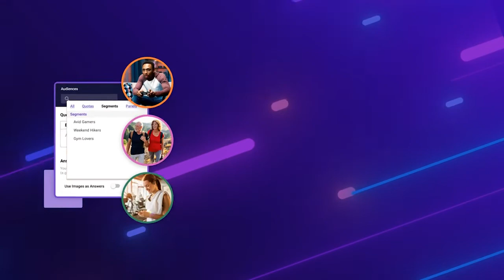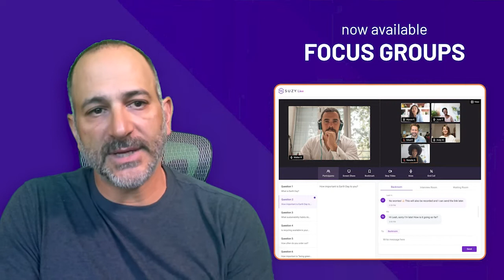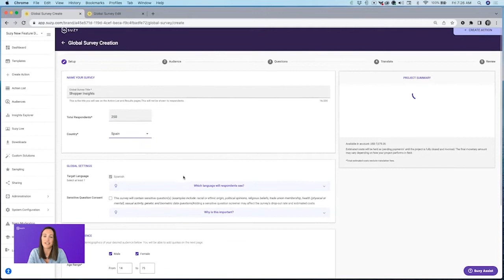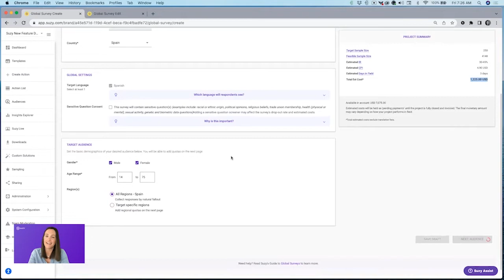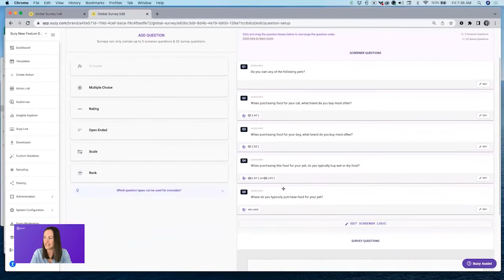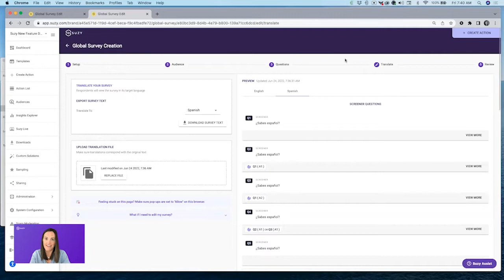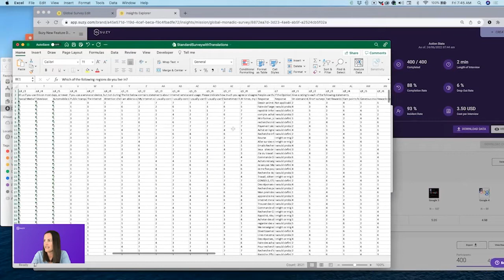Streamline Insights Across the Globe | Suzy Consumer Insights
TLDR: Learn from Suzy the importance of global research for B2B marketing and provides practical tips for developing successful surveys, with Suzy offering simplified and cost-effective consumer research options.

1. 🚀 Suzy launches new Focus Groups and Global Audience offerings for simplified and cost-effective consumer research.
3. 📊 Global research is 🔑 for B2B marketing, providing tailored qualitative data to attract better customers, with customized translations necessary for accurate surveys.
4. 📊 Develop a successful survey by identifying the audience, reducing noise, checking for bias, regionalizing, and exploring questions in qualifying order to enhance marketing efforts and provide evidence-based content for B2B customers.
5. 📊 Conducted surveys in various markets to understand differences in connected TV and streaming consumption, with a focus on tailoring communication and growing financial clients in the US, UK, and Brazil.
6. 📊 Suzy's survey helps businesses get reliable data faster, ensuring relevance and impact in the market.
7. 🌍 Suzy offers global research studies with real-time database information, DIY platform or partnership options for analysis, and training for multi-country projects.
8. 📹 Attendees can access the webinar recording and contact their customer success manager for more information.